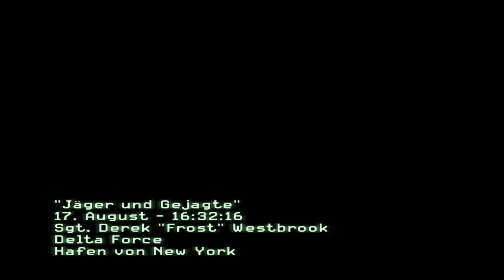Let´s Play Call of Duty: Modern Warfare 3 #02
|Call of Duty: Modern Warfare 3|
Ego-Shooter vom Entwickler Infinity Ward und Sledgehammer Games.